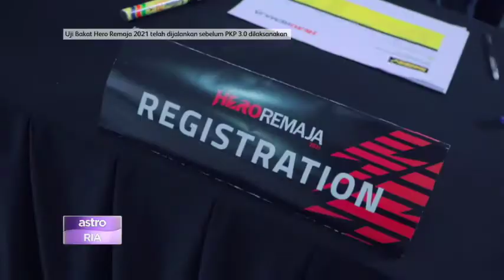Hero Remaja 2021 Starting 3 July 2021